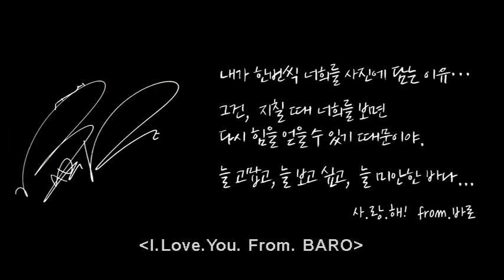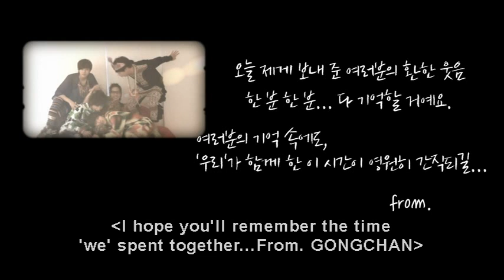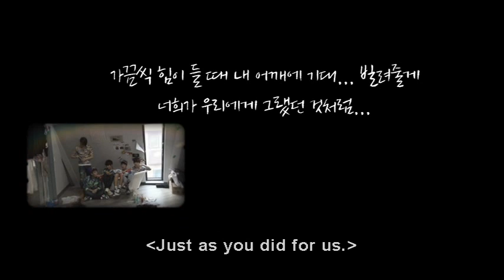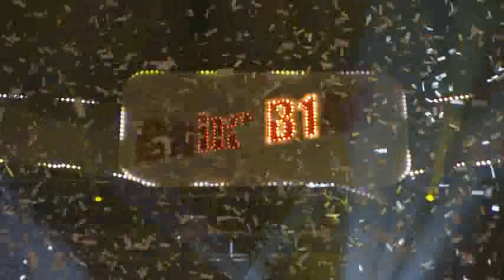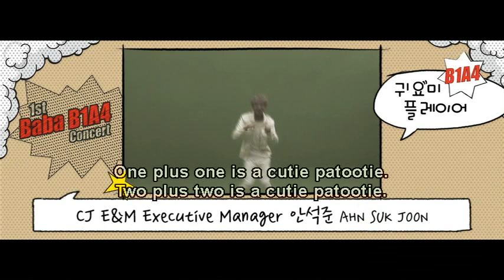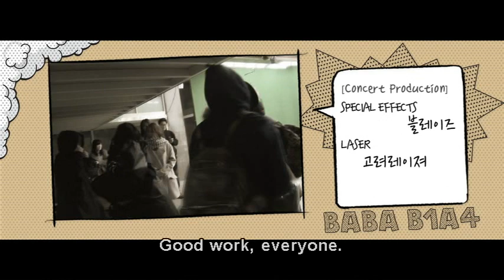1ST BABA B1A4 CONCERT parte 7